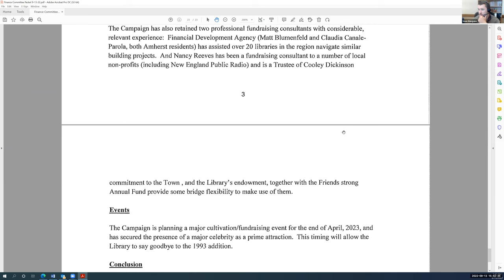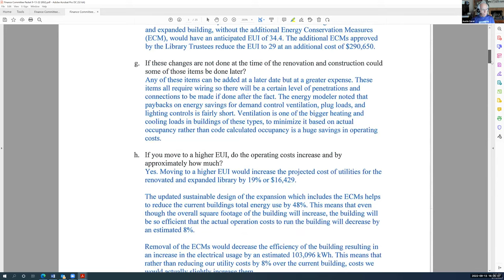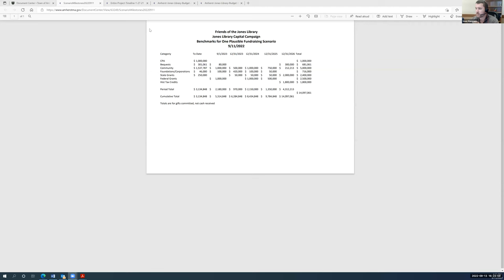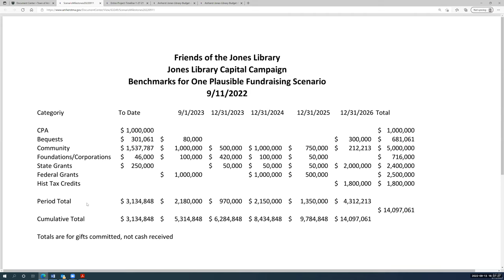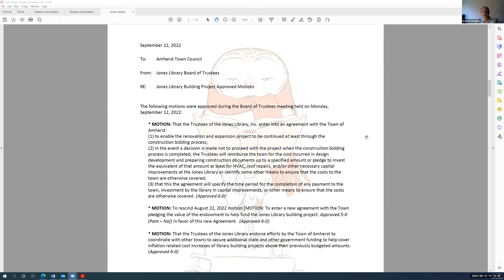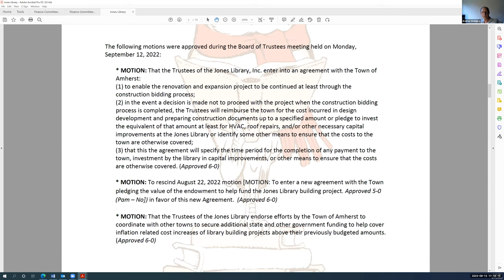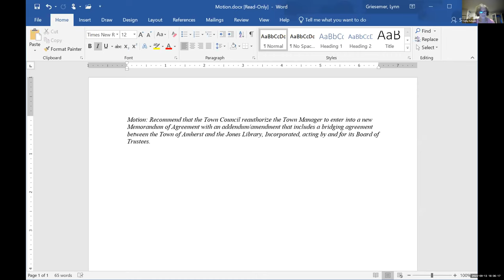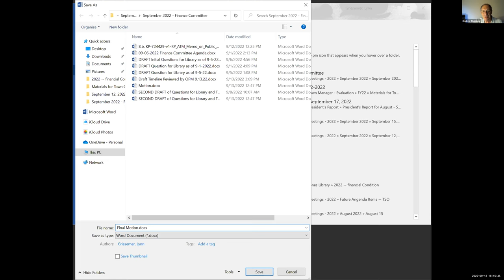Finance Committee Sep 13, 2022